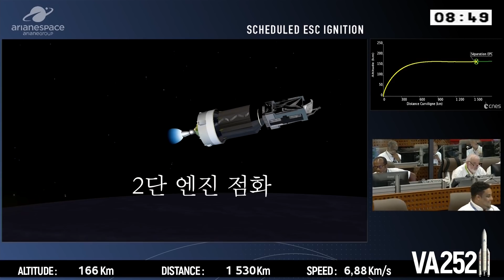천리안위성 2B호 발사 공개 그 숨 막힌 39분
우리기술로 만든 천리안위성 2B호가 남미 기아나 우주센터에서 발사됐습니다 한반도 주변 대기와 해양 환경을 관측하게 될 천리안 2B호의 성공적인 임무 수행을 응원합니다